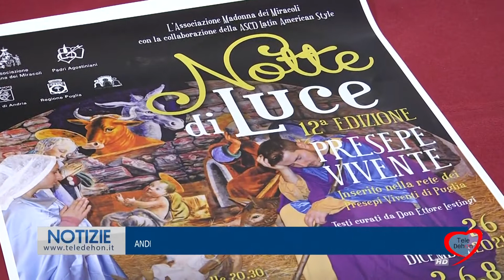ANDRIA. "NOTTE DI LUCE", LA GIOIA DEL PRESEPE VIVENTE E DELLA SOLIDARIETÀ